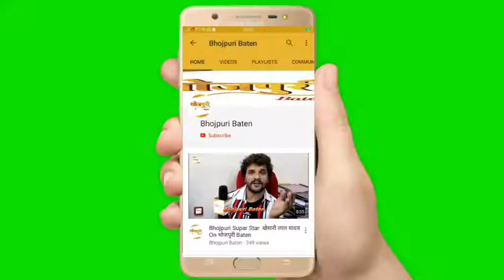Bhojpuri film ACTRESS PRACHI DESAI Interview